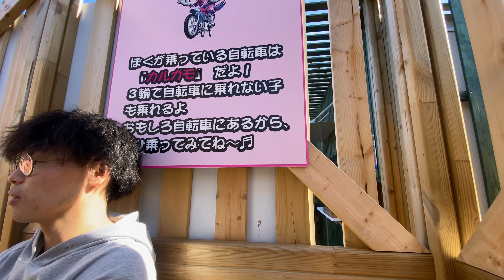自転車乗り放題⁉️自転車の国 サイクルスポーツセンター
所要時間2時間30分